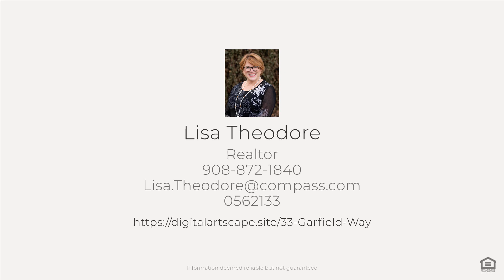33 Garfield Way, Princeton, NJ